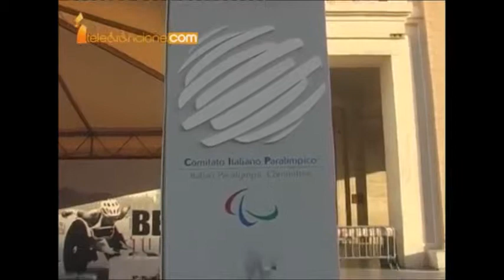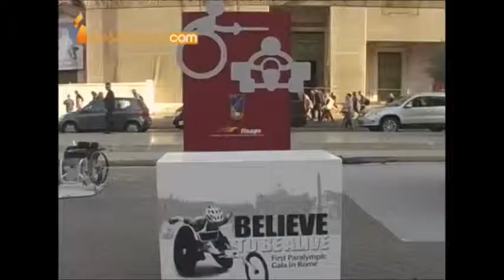Tele Arancione - Believe To Be Alive - (05-10-2014)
Fonte: Tele Arancione